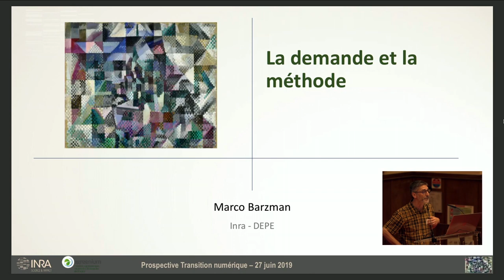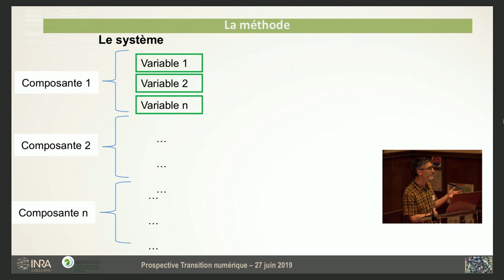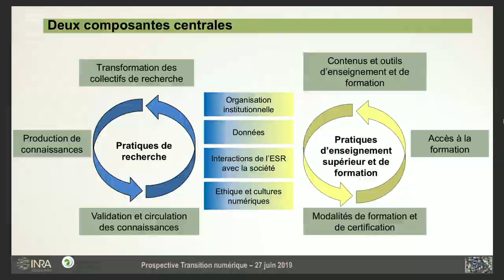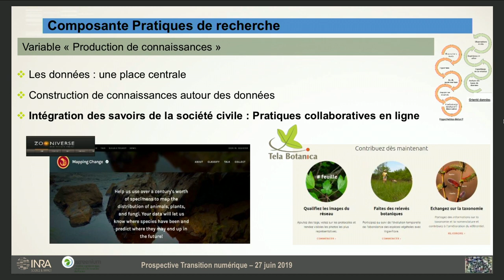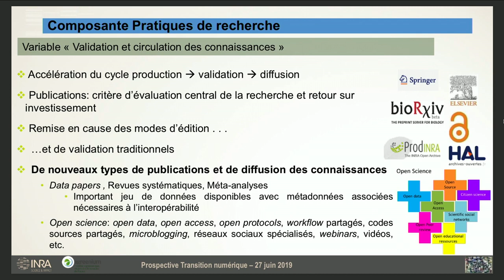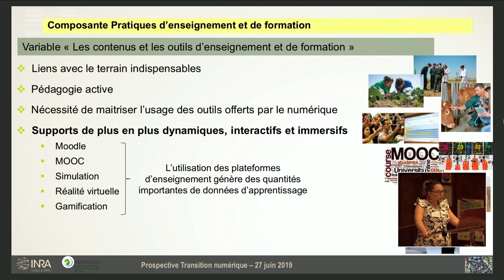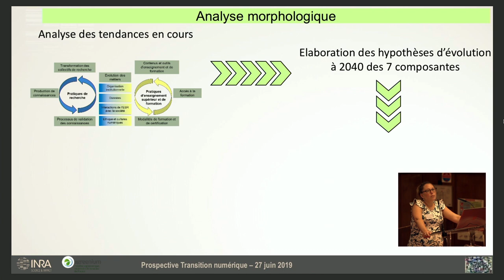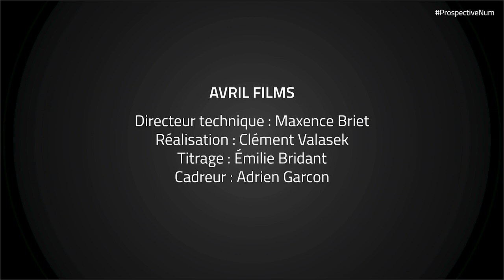Présentation de la prospective - Interventions de Marco Barzman et de Mélanie Gherphagnon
Présentation de la prospective - Méthode et contexte interventions de Marco Barzman et de Mélanie Gherphagnon